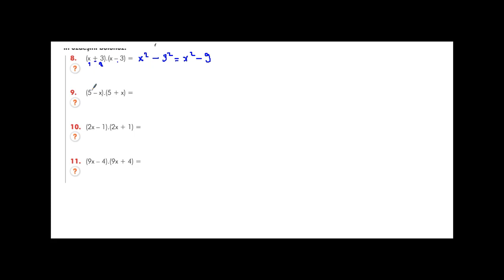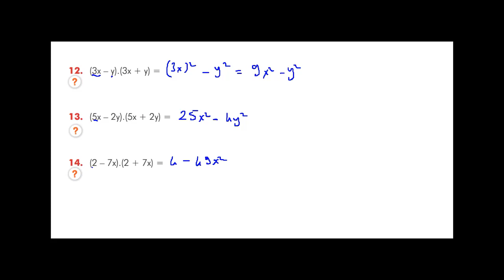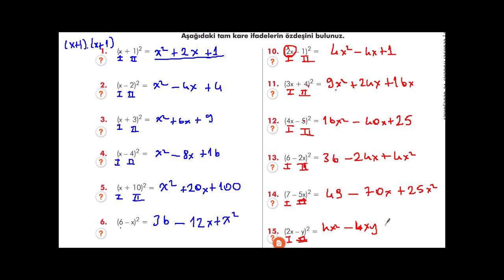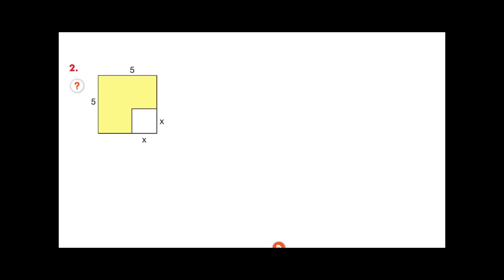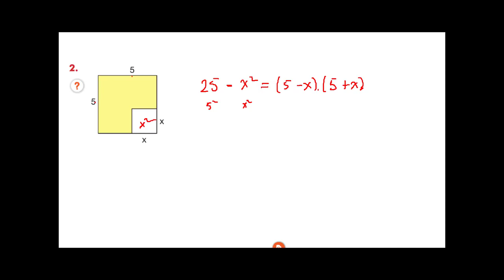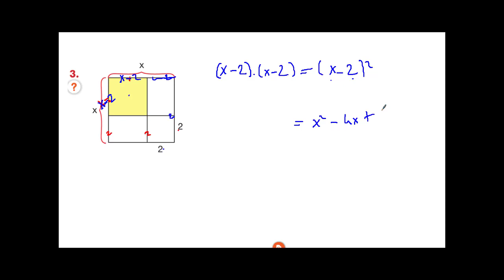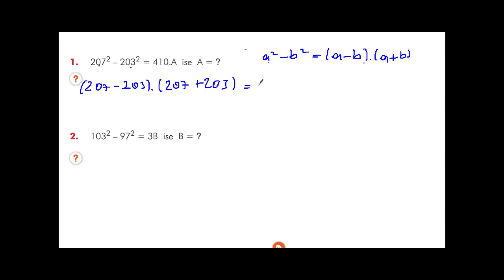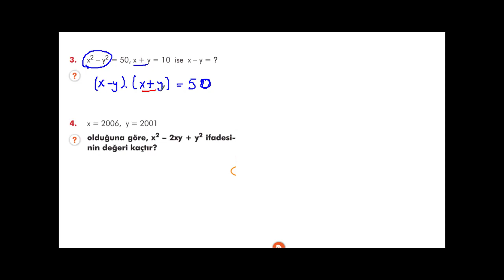8.Sınıf Matematik Cebirsel İfadeler-3 Özdeşlikler 18-24 Mayıs